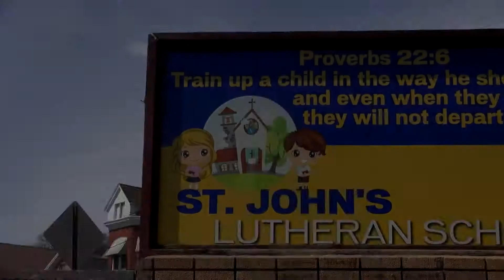St John's Lutheran School PSA HLGU Emma Anderson